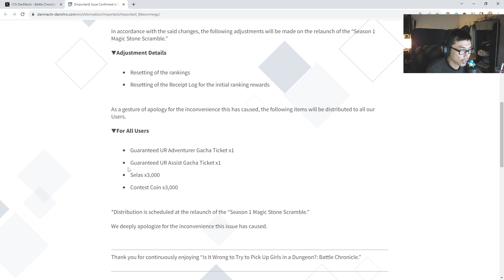DanMachi Battle Chronicle - Huge Compensation & Swimsuit Lefiya Banner!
Limited Swimsuit Lefiya is here!